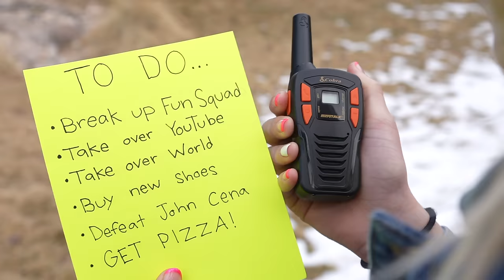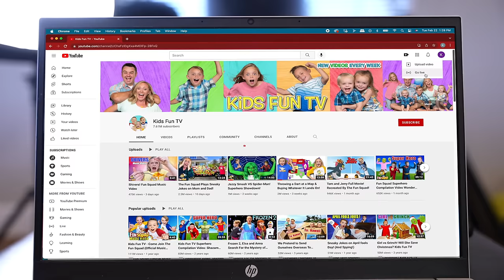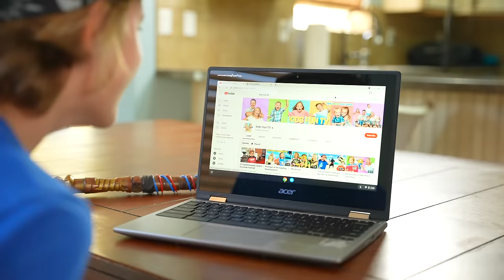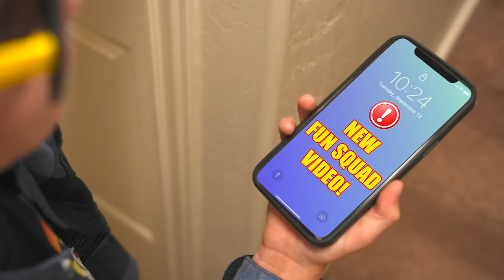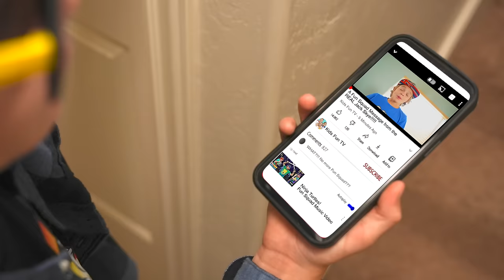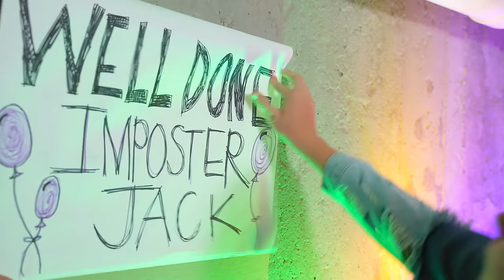Imposters Sabotage The Fun Squad!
Imposters Sabotage The Fun Squad! Watch as Imposter Jack, Imposter Jazzy, and Imposter Kade try to infiltrate and sabotage the Fun Squad and their YouTube channel! This fun Imposters video for kids is fun for all ages.

Watch  @Shonduras   swam with sharks!
went SWiMMiNG with SHARKS!! Adley & Mom got in shark water! family boat ride to find ocean animals

Look at the  @Tannerites   video their Dad becomes a robot!

Watch this exciting video by @AforAdley
WiNTER WORKSHOP is BACK!! Adley & Niko made surprises for you! Mom is The Boss! Merch Delivery Dad

View  @SHKFamily   newest video!